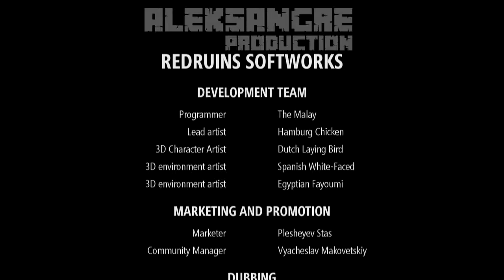BREATHEDGE - Final inesperado - GAMEPLAY ESPAÑOL HD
BREATHEDGE - Final inesperado- LET´s PLAY ESPAÑOL HD

ALEKSANGRE